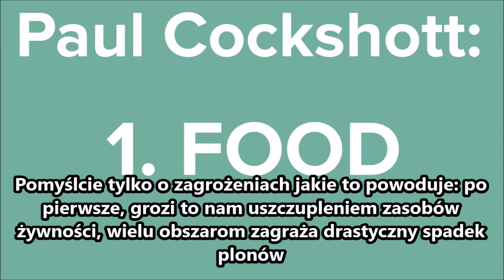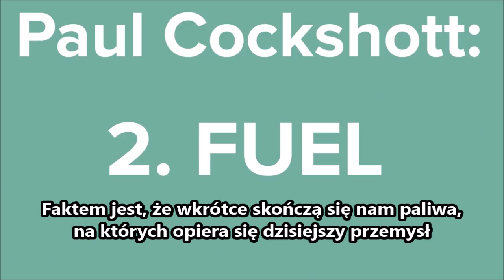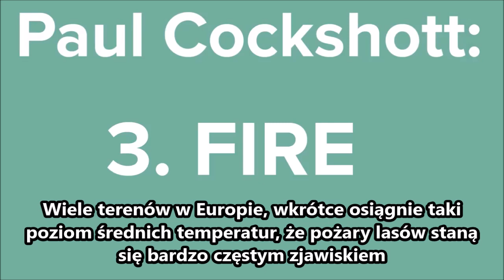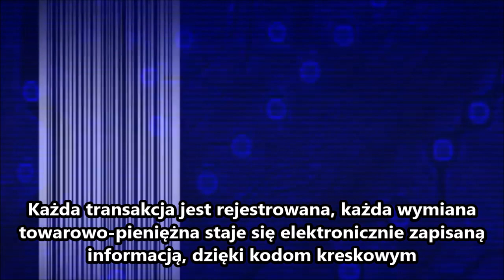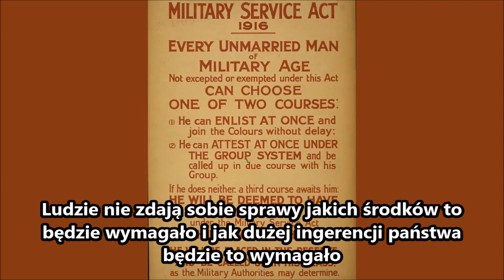Paul Cockshott: Socjalizm Na Ratunek Planecie